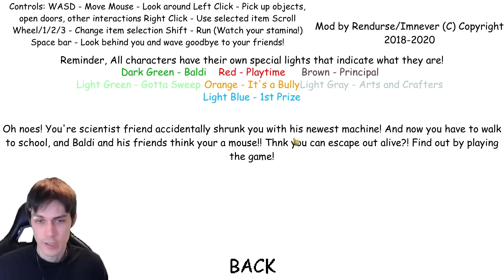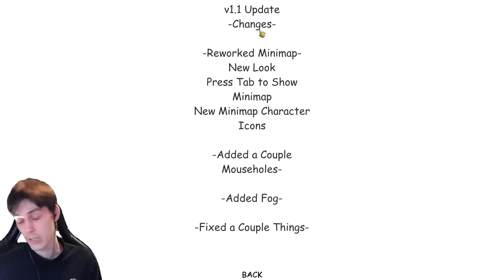ОГРОМНЫЙ БАЛДИ ! Я СТАЛ МЫШКОЙ ! - Baldi's Basics Mod - Балди Мод - Honey, I Shrunk the Student